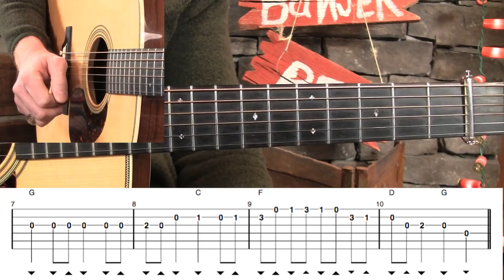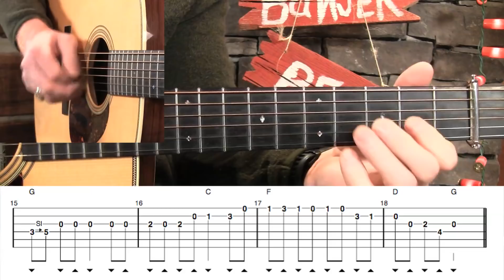Salt Creek Melody Study for Guitar!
LessonLink – There's lots of good places to be, but up Salt Creek without a paddle ain't one. Let's learn the bare bones melody of this classic fiddle tune that'll prepare you to navigate the rapids later on. receive
–Detailed video instruction!
–100% accurate tabs!
–3 speeds of JamTrack mp3's!